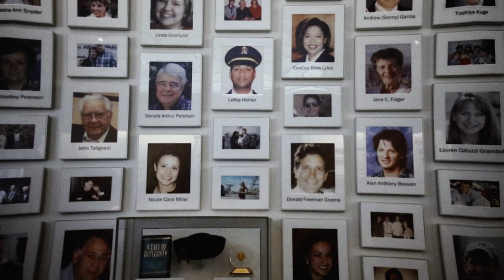Patriot Day: Never Forget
Patriot Day occurs on Sept. 11 of each year in memory of the people killed in the Sept. 11, 2001 attacks.